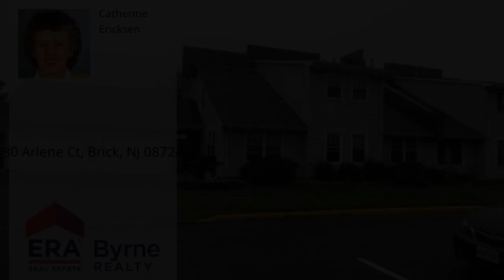80 Arlene Ct, Brick, NJ 08724 - MLS #21836130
Property Description
Don't miss this Beautifully renovated 3 bedroom 2 full bath Townhouse. Ready for your furniture with a featuring a new kitchen with Quartz marble counter tops, all new appliances, 2 new full baths, new Anderson tilt windows, new floors, new central air, new washer/dryer, highhats throughout & more. Private patio area. Must bee seen to be appreciated. Conveniently located near Parkway exit 91, schools, shopping, medical facilities, and of course Ocean and River beaches.